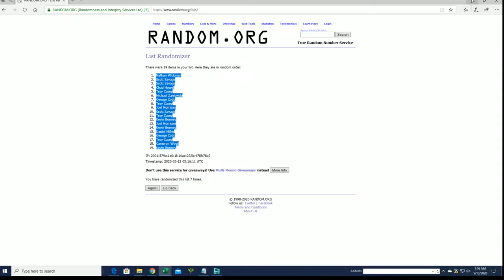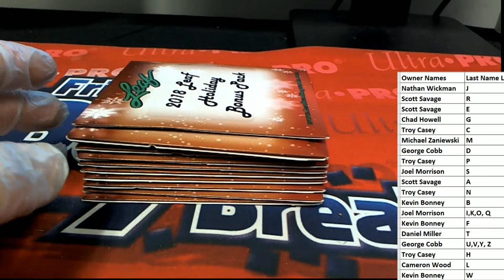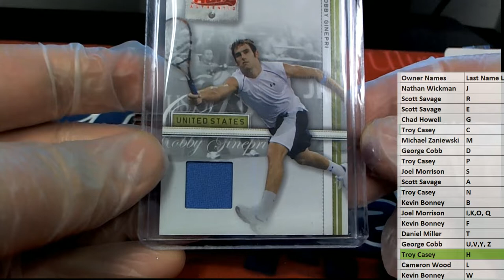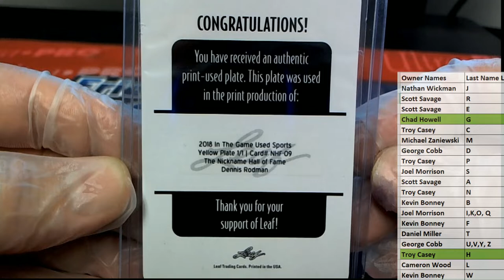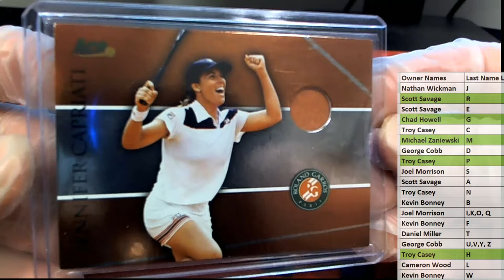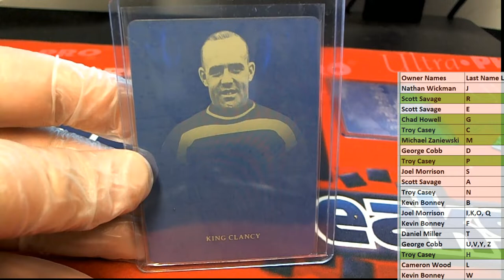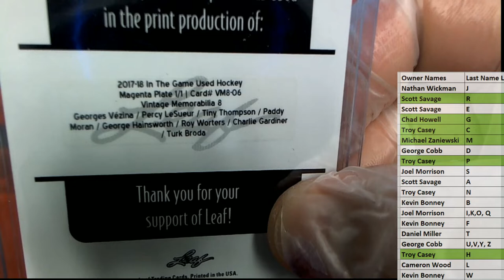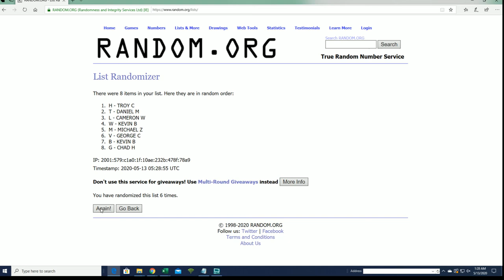10 PACKS 2018 Leaf Multisport Holiday Bonus 10 pack lot rip ID 18LEAFHOLIDAY334